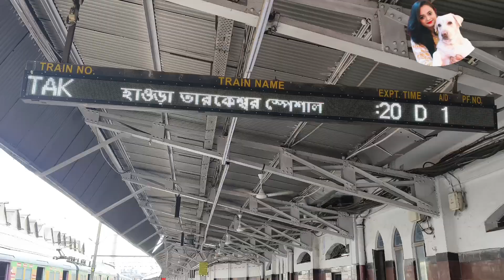শ্রাবণ মাসে তারকেশ্বর বাবার মন্দিরে কুম্ভ মেলার ভিড়!!!